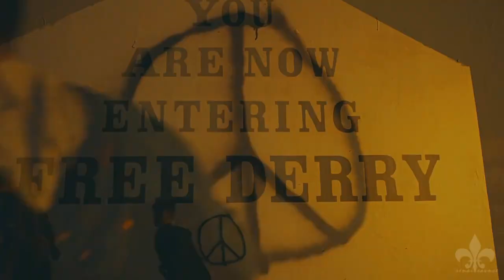derry girls | my youth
HD PLEASE!

"Sláinte mutherfuckas!!"

okay. GO WATCH DERRY GIRLS. that is all. I know this video doesn't do the series justice at all but GO WATCH AND THANK ME LATER. damn, that show is a comedic genius with the backdrop of the troubles in Ireland during the 90s...and I love my children so much. also. they have done the best carrie tribute... fuck riverdale, this is where it's at. it's the most wholesome show you will ever see and it's HILARIOUS. just... do the thing... hope you guys enjoy this xD

coloring by; Julia Misiak
song; /watch?v=XYAghEq5Lfw
edited by renaissavnce